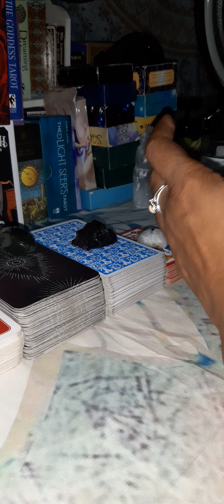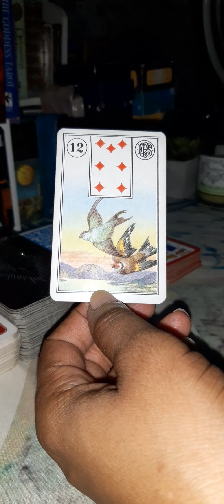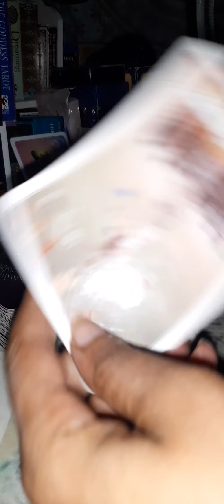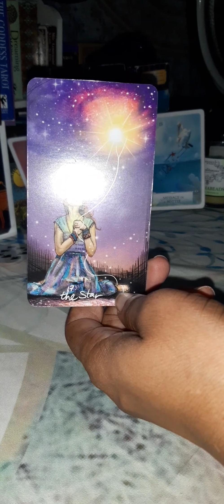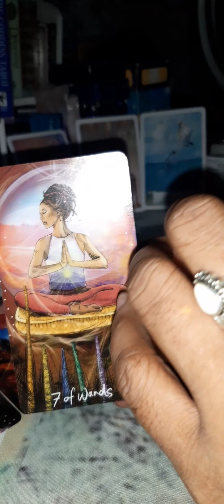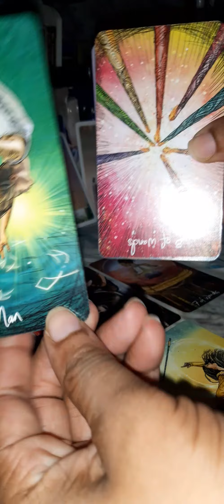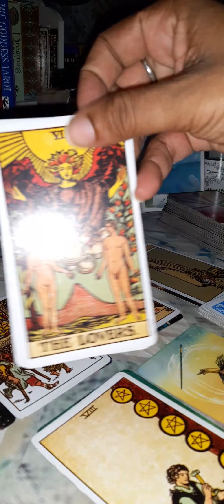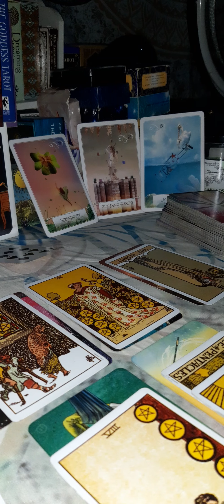DAILY EVENING ENERGY READING | THEY WANT TO SEDUCE YOU BACK INTO A RELATIONSHIP WITH THEM.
Hey guys, Here's your reading. Just take what resonates and leave the rest. For more information on this channel, please click on the About tab.

** Please note that I am not doing personal readings for the moment.**